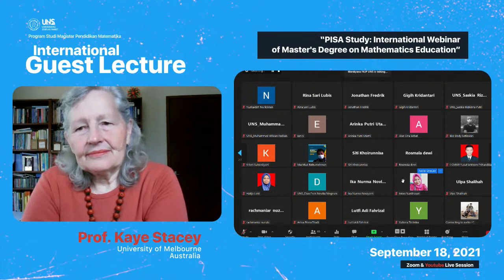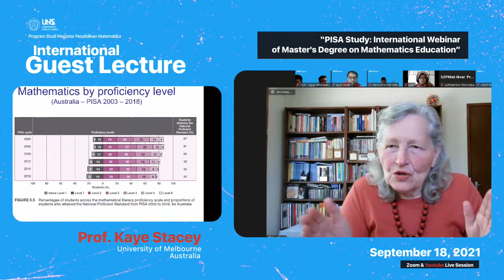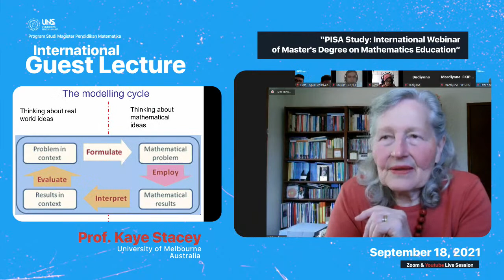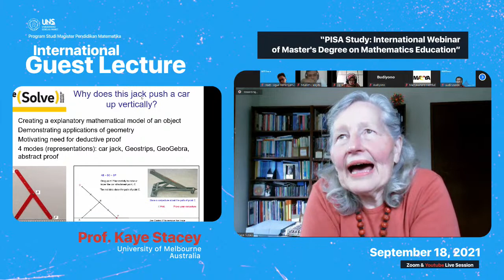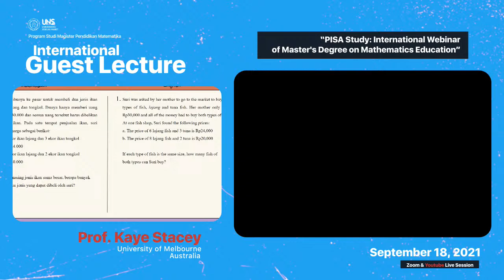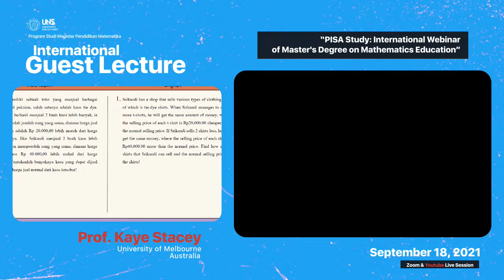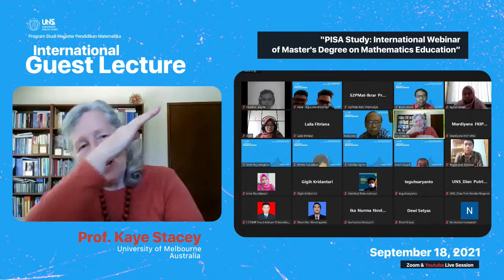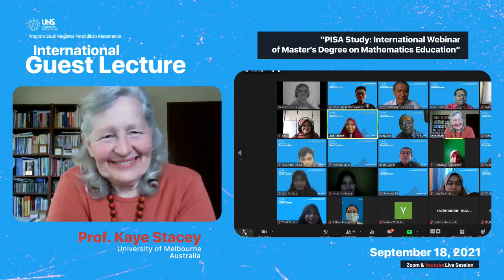International Guest Lecture with Top Scholar (Prof. Kaye Stacey-University of Melbourne, Australia)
PISA Study: International Webinar of Master's Degree on Mathematics Education

Professor Stacey is author of approximately 400 published works, including research articles, articles for mathematics teachers and an increasing number of electronic resources with current Scopus h-index by 16. Her interests centre about mathematical thinking and problem solving, student conceptual development, curriculum, and new technologies for teaching mathematics. She has been Chair of the international Mathematics Expert Group for the OECD's 2012 PISA survey. She works as a consultant to educational systems in Australia and overseas.